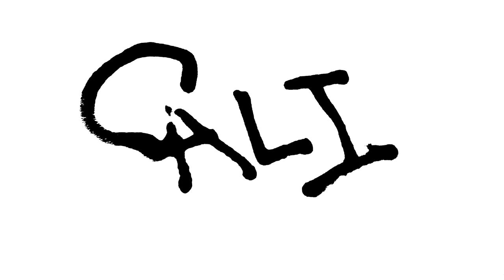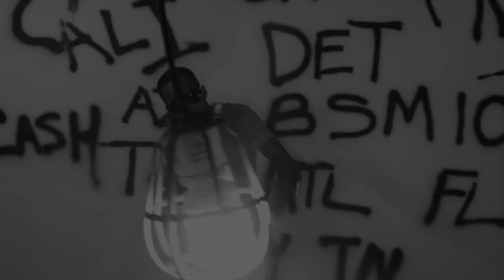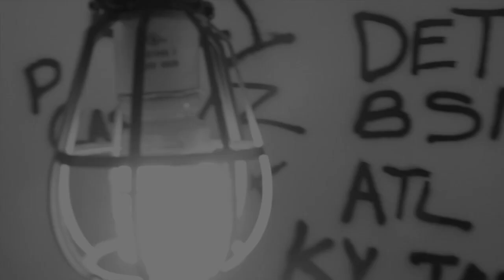Magic Tha Boss "Doin' The Homie Thang"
Magic Tha Boss newest video "Doin' The Homie Thang" X Myke Martyr.  This video was directed and edited by LaneGroup Ent. and filmed in NJ.  To book Magic Tha Boss contact him via